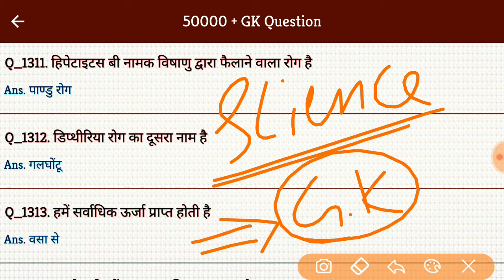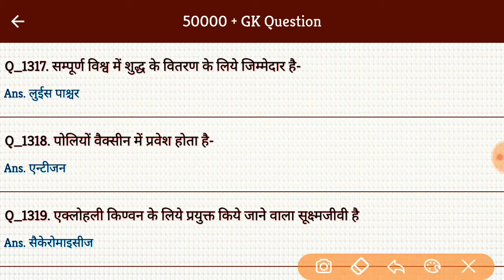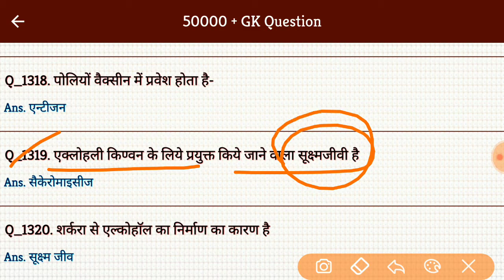Science Gk #132 | Science Gk in hindi | Science gk for Competitive Exam | study Rojgar